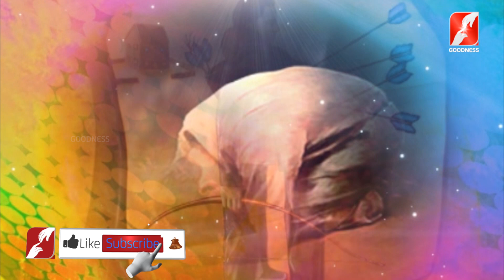ജപമാല|സന്തോഷത്തിൻ്റെ രഹസ്യങ്ങൾ|JAPAMALA|ROSARY|GOODNESS TV